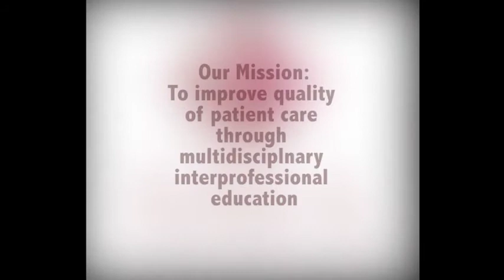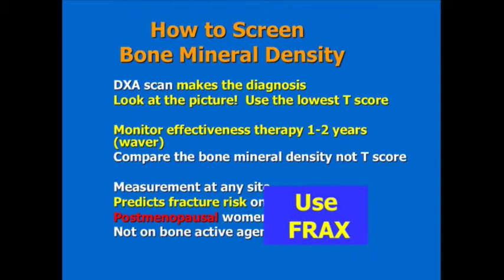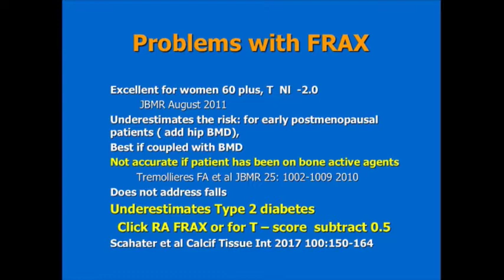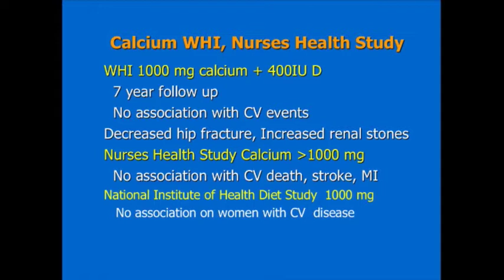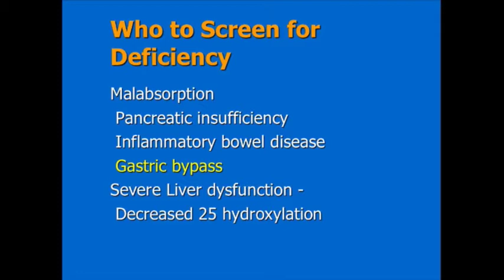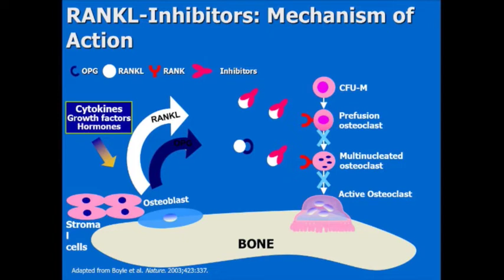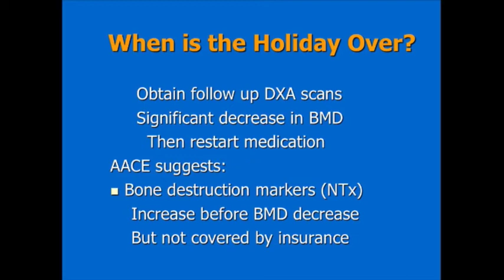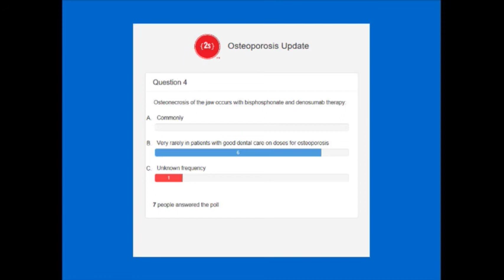2017: Osteoporosis Update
Presented at the 2017 Women's Health Conference by Veronica Piziak, MD, PhD, FACP